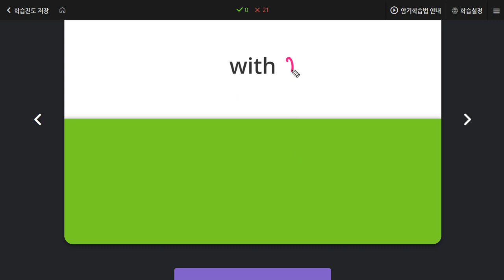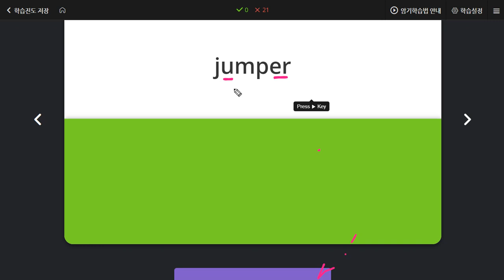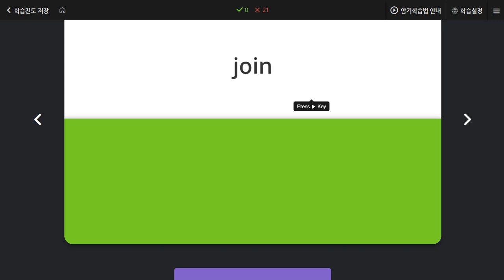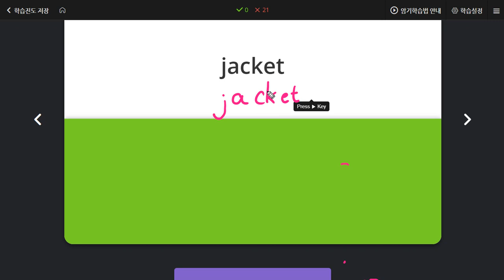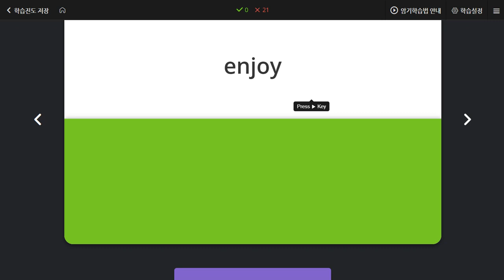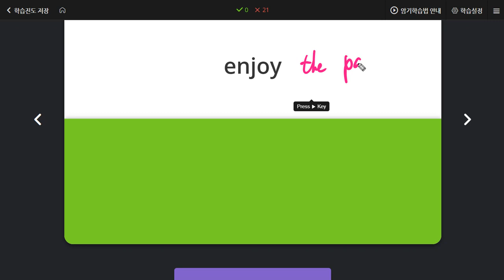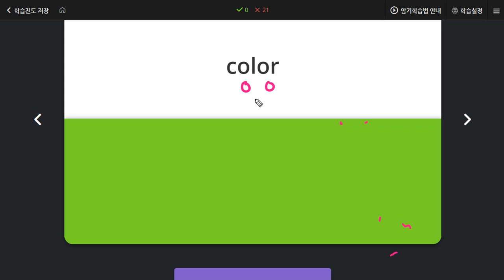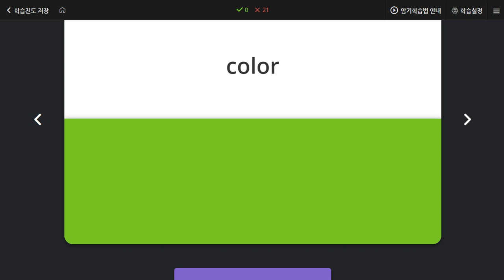유한별 2020 06 04